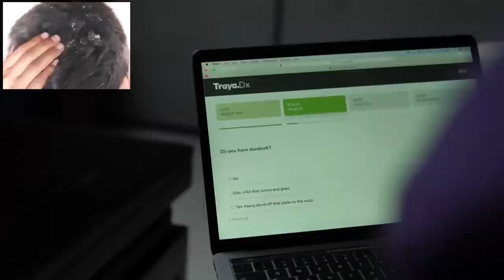Hacks for Indian Boys to look ATTRACTIVE PRO MAX| Desi| Look Handsome | Hairstyles | Lip care| Hindi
00:00 Trailer
00:26 Why Indian Men Are hot?
00:57 Face Hygiene
02:07 Proportion of your Body
03:09 Indian Accessories
03:56 Indian Teenage Hair loss
06:07 Traditional Wear Everywhere
07:15 Top Hairstyles for Indian Men
07:46 Change Face Shape
08:25 Indian Beauty Foods & Hygiene